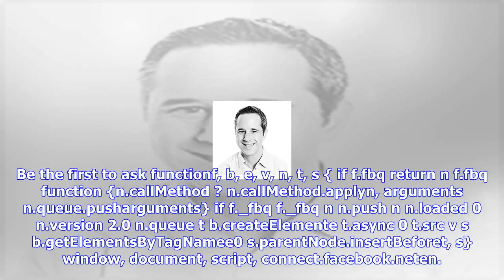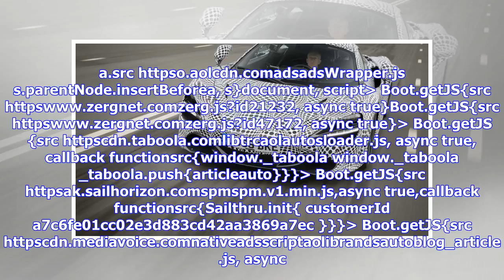Breaking News | Mclaren uses 720s prototype to test three-seat layout of bp23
Mclaren uses 720s prototype to test three-seat layout of bp23

It will be the fastest McLaren ever, company confirms. Volvo XC40 revealed Style and substance Genes...